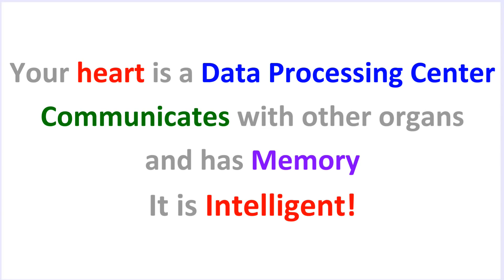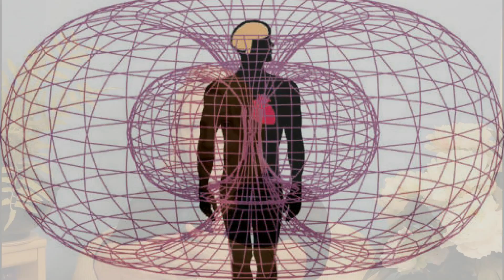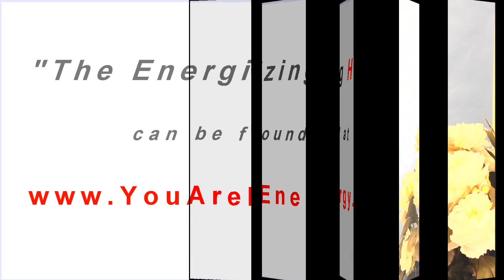How does your heart produce energy?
Your heart is the organ of your body that produces most energy. This video describes four interesting but little known facts about your heart that will change the way you use your heart to improve your energy and your relationships.